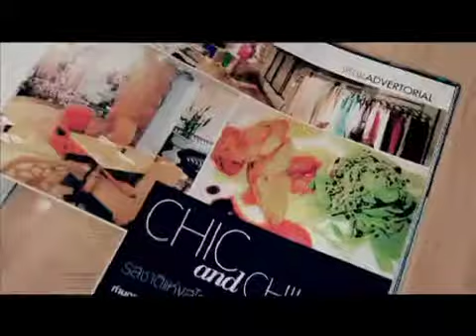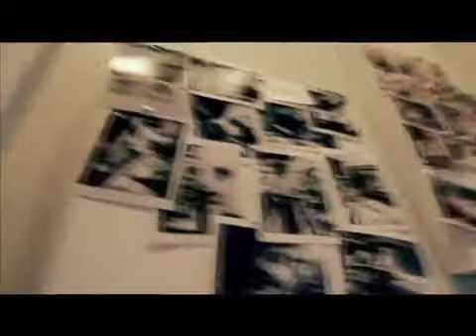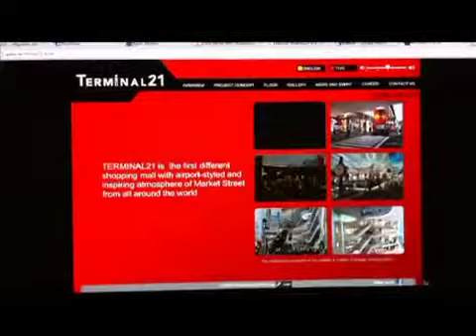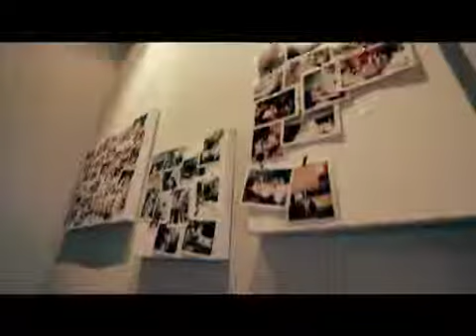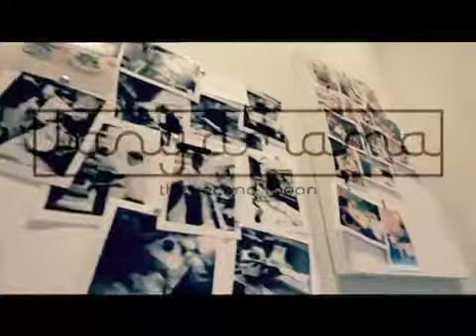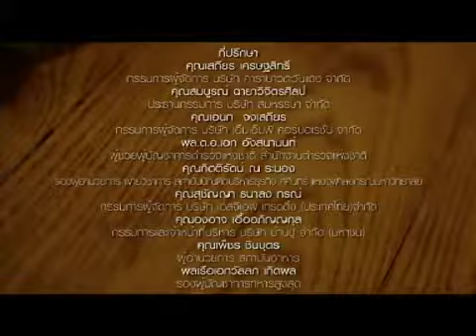รายการอาหาร6